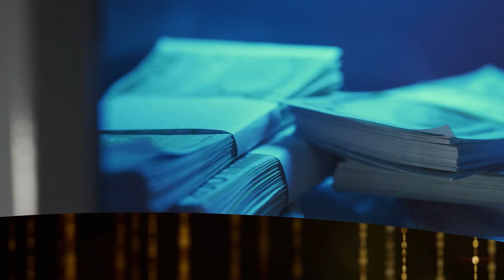EXTRAGOLD A 15 secondi